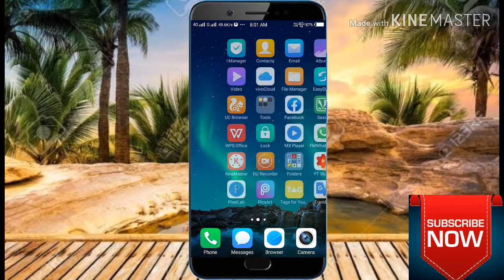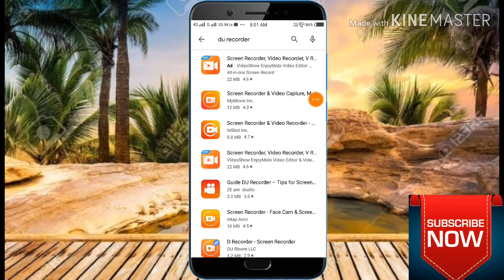YouTube videos kaise banaye/ DU recorder Se video kaise banaye